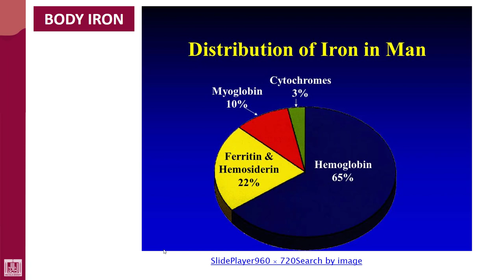Hematology - 1 | U7-L5 | Body Iron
Unit - 7 : Introduction to microcytic hypochromic anaemias
Lecture - 5 : Body Iron
1- Hemoglobin
2- Stored Iron
3- Myoglobin
4- Cytochromes